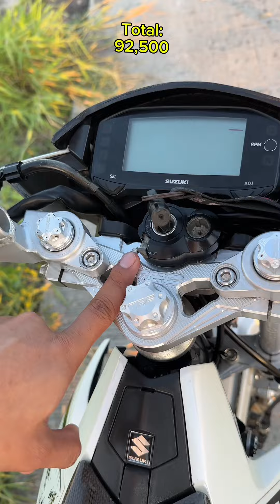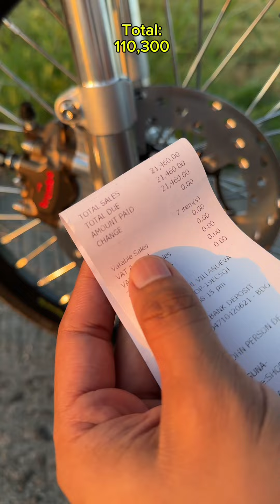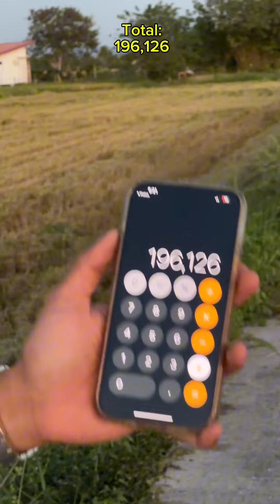GASTOS REVEAL KAY HERA NON PRO